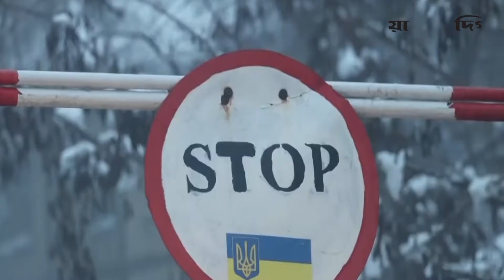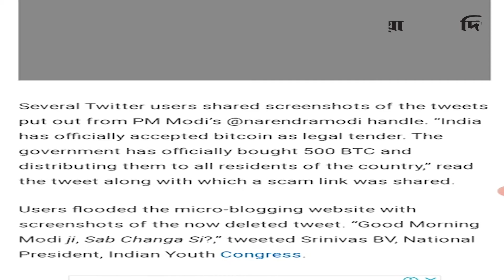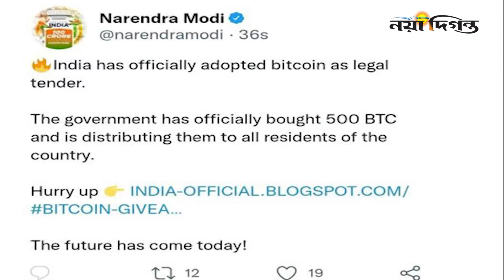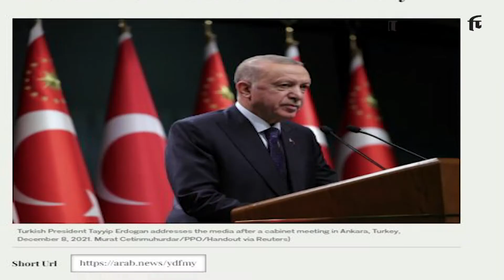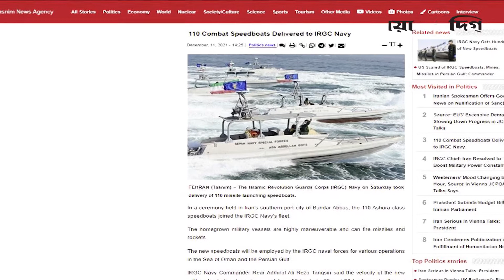হ্যাকারের কবলে মো দি র টু ই টা র : আবারও সামাজিক যোগাযোগ মাধ্যমের সমালোচনা করলেন এরদোগান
হ্যাকারের কবলে মো দি র টু ই টা র
সামাজিক যোগাযোগ মাধ্যমের সমালোচনায়  এরদোগান
রাশিয়ার বিরুদ্ধে একজোট জি-৭
মিসাইল লঞ্চারসহ শতাধিক স্পিডবোট পেলেন ইরানের বিপ্লবী গার্ড
যুক্তরাষ্ট্রে টর্নেডোতে মৃত্যু শতাধিক ছাড়াল
হরিয়ানায় খোলা স্থানে নামাজ পড়া নিষেধ

Naya Diganta, a sister concern of the Diganta Media Corporation (DMCL), is one of the highest circulated newspaper in Bangladesh. This is official you tube channel of this newspaper.

1 R. K. Mission Road, Dhaka-1203.